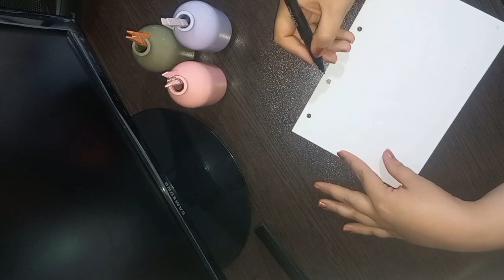How to make a cute phone cover by painting؟|Unleash your creativity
enjoy to watching my channel✌️